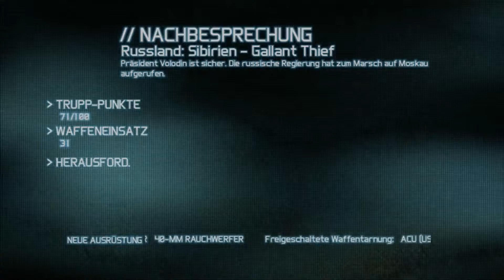GHOST RECON FUTURE SOLDIER (20) :: JAYZOCKT.DE ::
LETS PLAYS / ESPORTS / GAMING & MORE!!!

FIND ME:
FACEBOOK.com